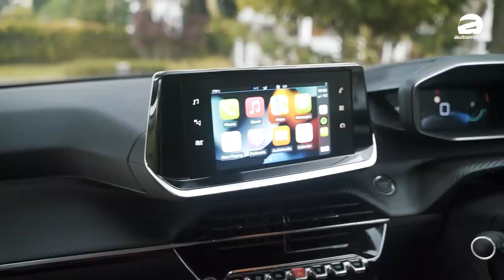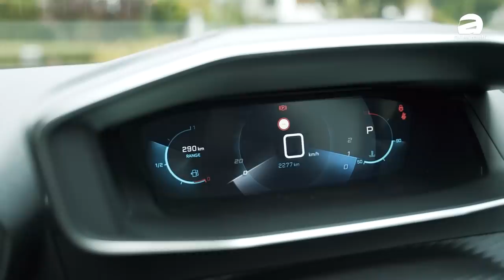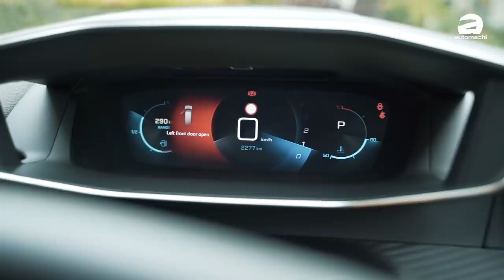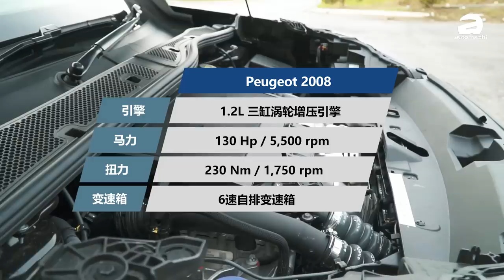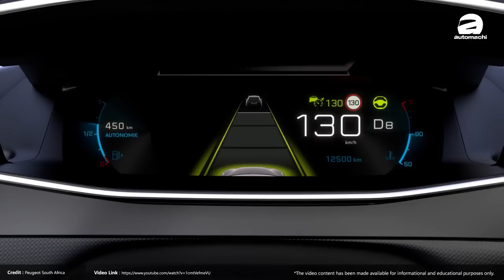2022 Peugeot 2008，超级酷炫的小狮子、1.2涡轮比预期中强？（新车试驾）｜automachi.com 马来西亚试车频道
法国小狮子 Peugeot 2008 来了！这款车可以说是目前马来西亚市场的潮流趋势之一，首先它是一台B-Segment的SUV，才再来就是采用了1.2L的涡轮增压引擎，加上这款车本身在外观上面非常的帅气·，所以理论上应该会有非常不错的市场表现。

不过因为前任代理让不少消费者对这款车没有什么信心，但是在新代理入驻之后确实让这个品牌有了一丝希望，而全新的2008会不会让你对这个品牌改观呢？我们现在看看这款车有什么卖点吧！